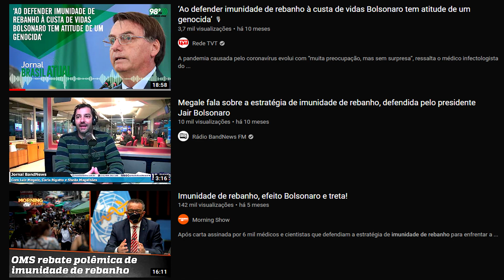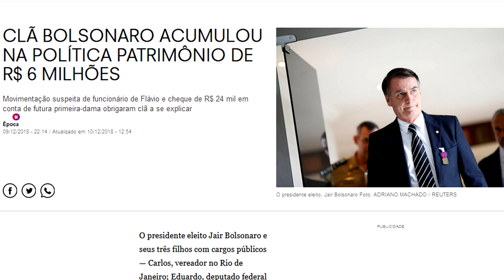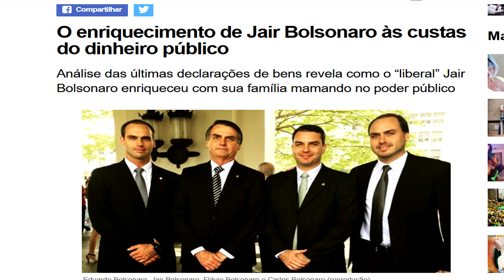A realidade por trás da conversa de Bolsonaro e Kajuru! A verdade dita sem partido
O senador Kajuru resolveu divulgar uma conversa dele com o presidente Bolsonaro e a repercussão não foi nada do que os dos esperavam e pode gerar muitos problemas e neste vídeo vc vera toda a verdade que as mídias tanto de esquerda como de direita jamais vão dizer!